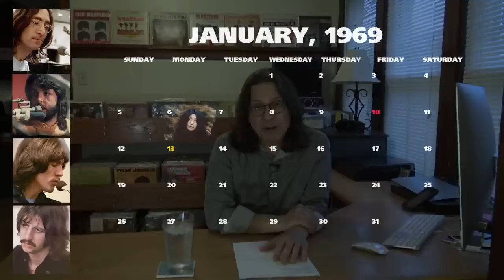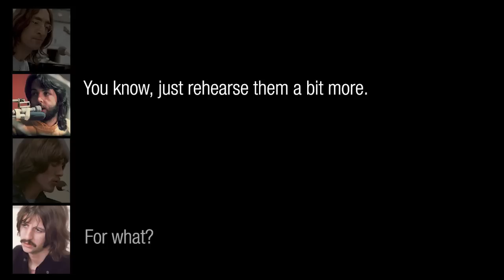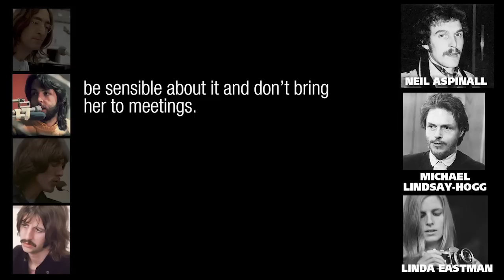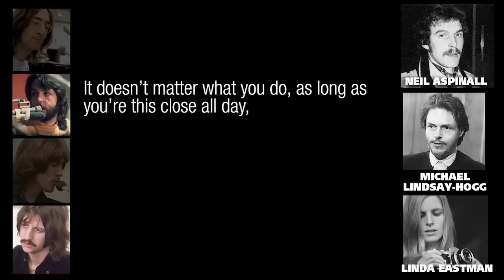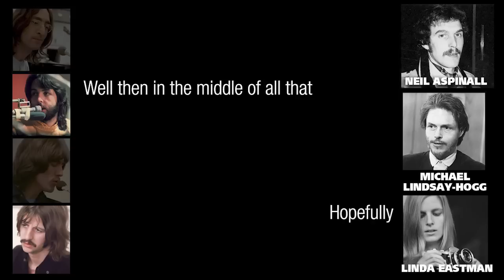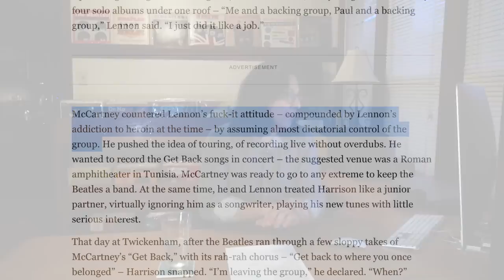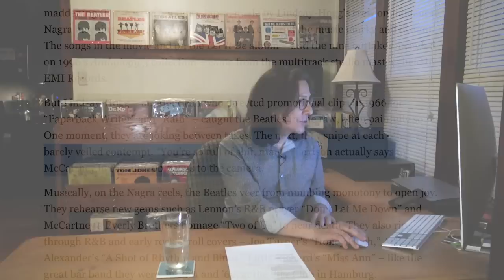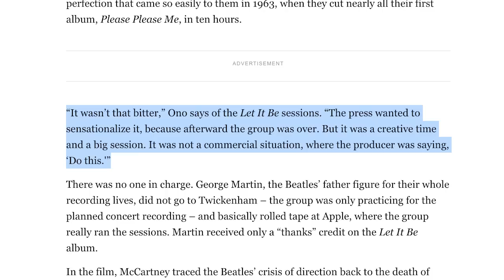LETTING YOKO BE The Presence of Ono | #061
In this continued examination of the Beatles Let It Be / Get Back Sessions, we listen to the Beatles discuss the failed attempt to reconcile with George. The breakdown has to do with Yoko Ono's insertion into the band by John and we hear how the band is coping with this issue.